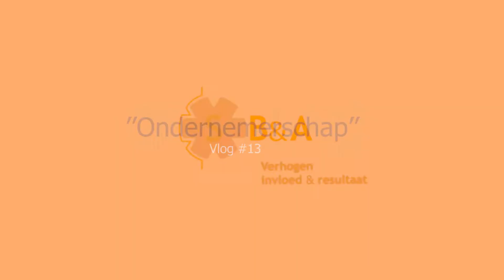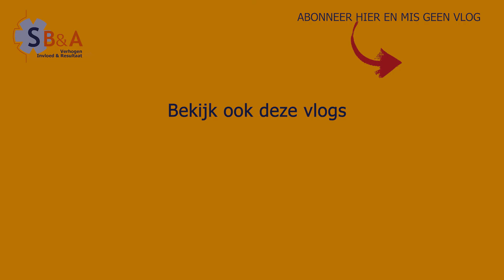Ondernemerschap 1 | Vlog #13 Cor Spronk SB&A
Dit is de 1e vlog over ondernemerschap in een reeks van 5. Hoe zet ik een onderneming op of hoe bouw ik een onderneming verder uit.
Gebruikmakend van het boek "De One minute Ondernemer" van Ken Blanchard.